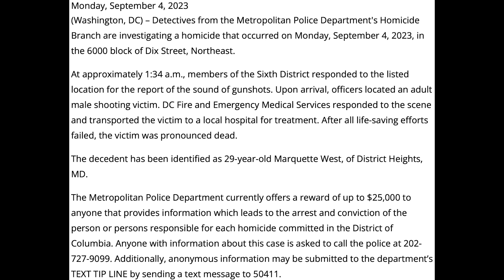Shooting–9/4/23–6000 Block of Dix Street NE–Marquette West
Press Release Text:
Homicide: 6000 Block of Dix Street, Northeast

(Washington, DC) – Detectives from the Metropolitan Police Department's Homicide Branch are investigating a homicide that occurred on Monday, September 4, 2023, in the 6000 block of Dix Street, Northeast.

At approximately 1:34 a.m., members of the Sixth District responded to the listed location for the report of the sound of gunshots. Upon arrival, officers located an adult male shooting victim. DC Fire and Emergency Medical Services responded to the scene and transported the victim to a local hospital for treatment. After all life-saving efforts failed, the victim was pronounced dead.

The decedent has been identified as 29-year-old Marquette West, of District Heights, MD.